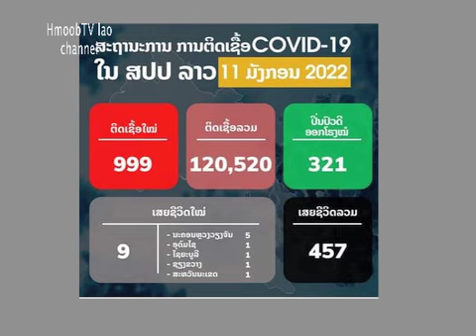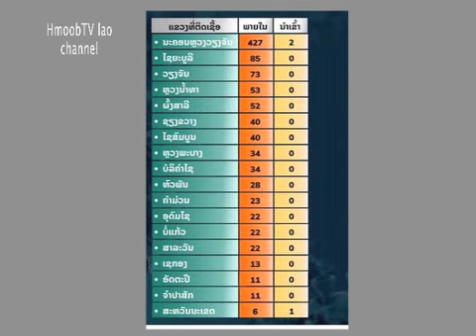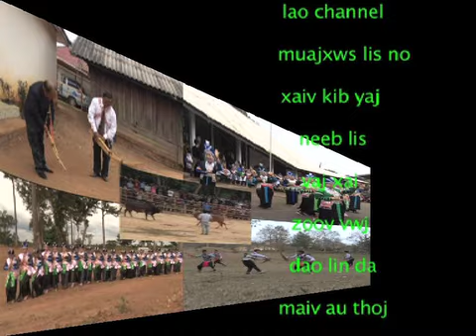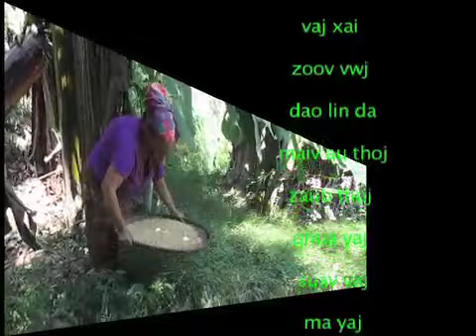Maiv au thoj tham txog kab mob 19 hnub tim 11.1.2022 thoob teb chaw nplog muaj 999 leej tuag 9 leej